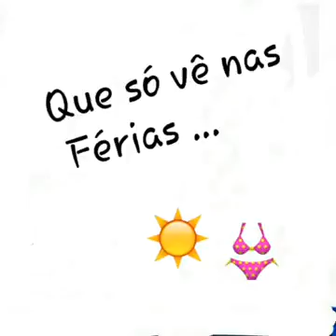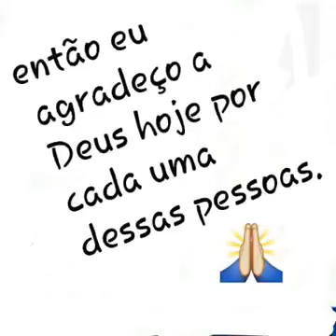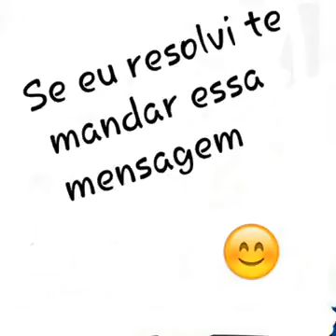Tipos de amigo